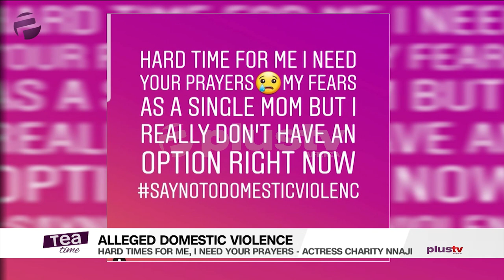Charity Nnaji: "Hard Times For Me, I Need Your Prayers"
Hard times for me, I need your prayers”- Actress Charity Nnaji cries out over domestic violence